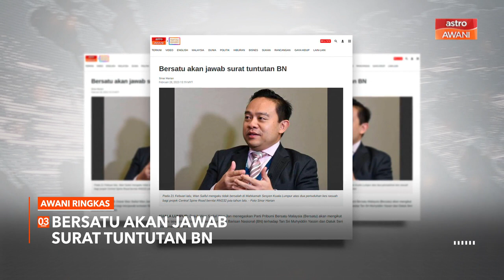AWANI Ringkas: Kes tikam: Lelaki diarah jalani rawatan psikiatri